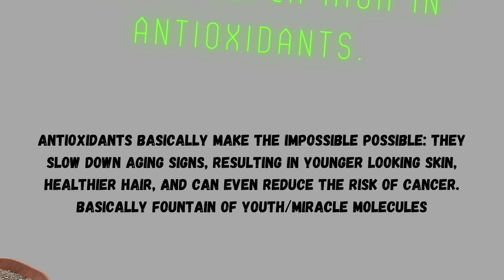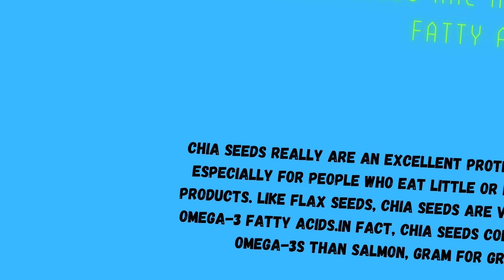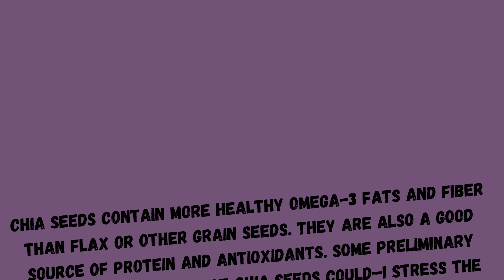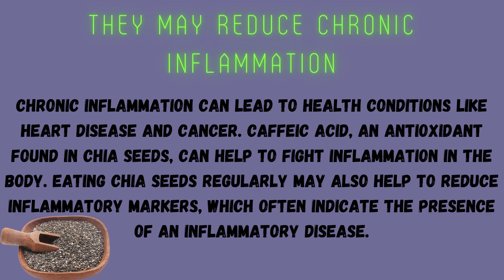Benefits of chiia seeds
Best Benefits of chia seeds.